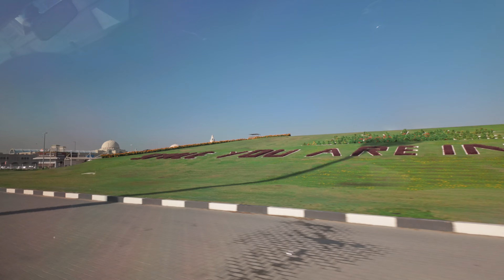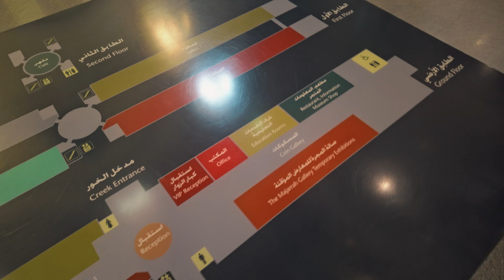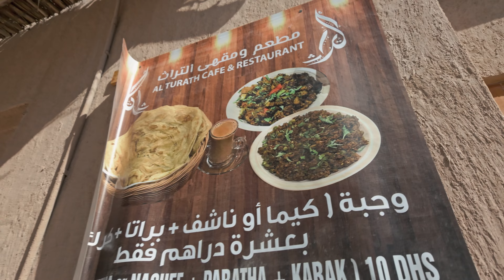5 Emirates in ONE day? | Dubai Day 13 Part 1 | Tamil Travel Vlog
Chapters:
0:00 In today's Episode...
0:49 Introduction
3:00 Start of 5 Emirates Tour
7:04 Sharjah Museum
11:42 Ajman
15:51 Fujairah Mountains
16:32 Oldest Mosque in UAE
19:22 Mountain Cafe
21:02 UAE to OMAN